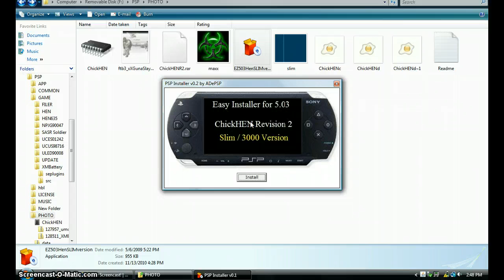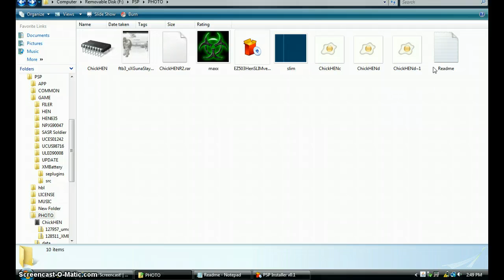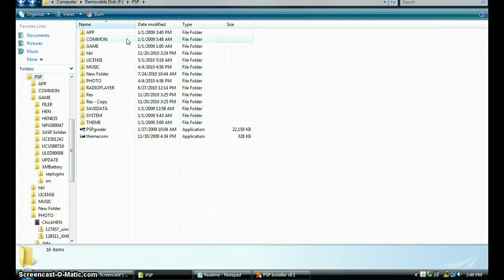5.03 HEN Enabler using 5.03 CHICKhen Revision 2